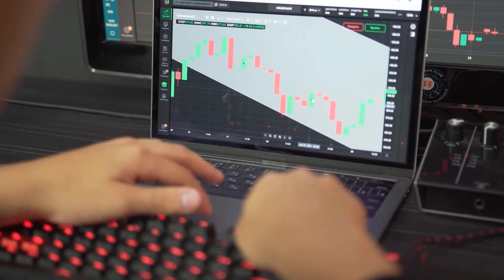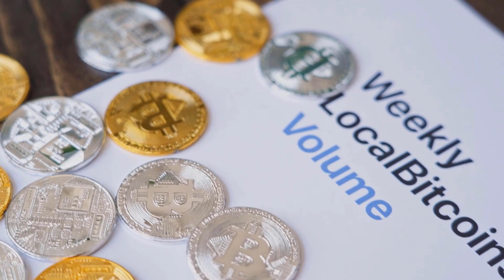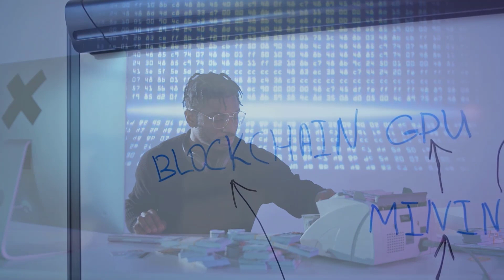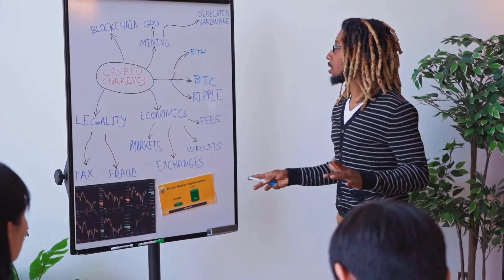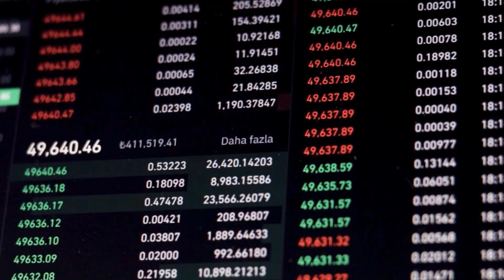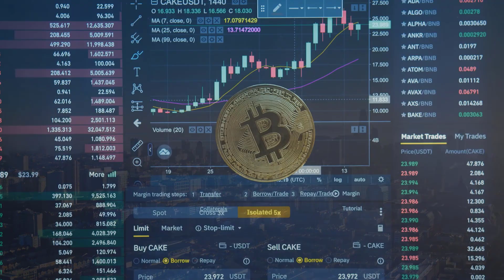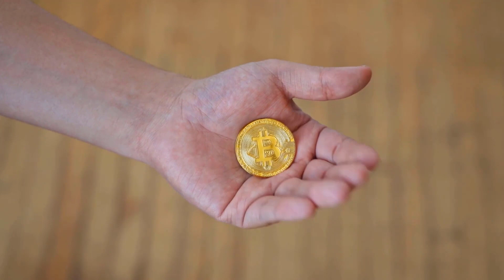LUNA PRICE WILL X4000 HERE'S WHY?? - TERRA LUNA PRICE PREDICTION & ANALYSES 2023